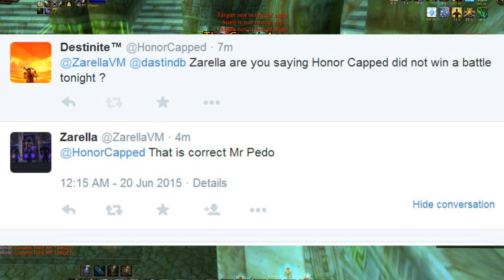Honor Capped V Vengeful Midnight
Honor Capped V Vengeful midnight only before it became a massive lag fest in Strangle thorn Vale